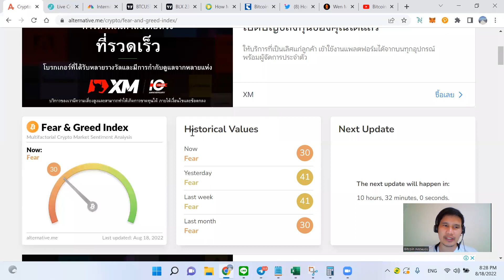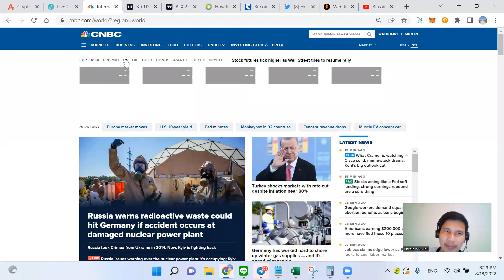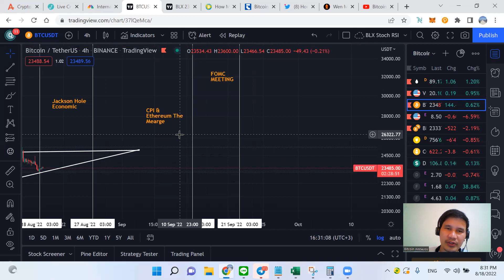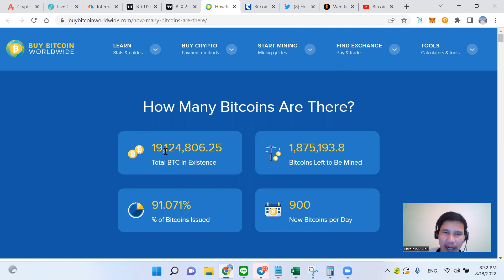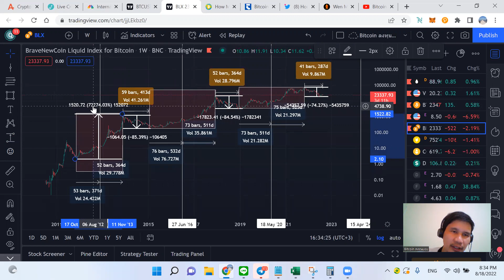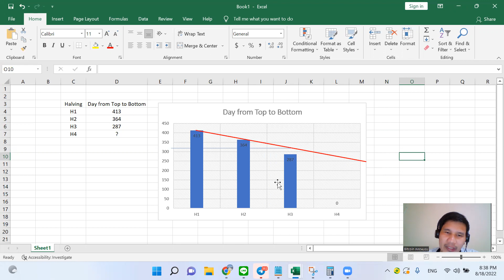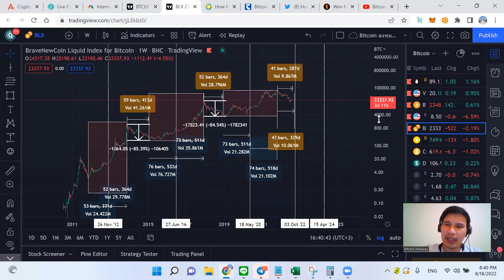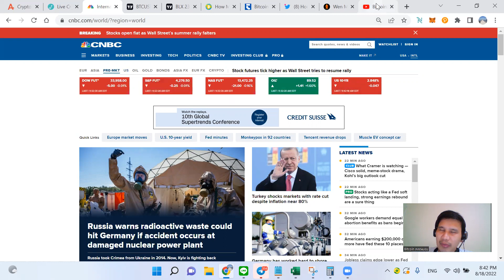Bitcoin จากร่วงไปรุ่ง จาก Bull ไป Bear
ร่วมกลุ่ม Telegram  Bitcoin ลงทุนบอย

USDT(ERC20):  0x463d1837691c9acf0fd07d7c68fc7c776bf1cc9a

USDT(TRC20): TAqrUDR2xG9GGkDvPvaeh8wzXaJgsZEcY5

BTC:  3PiPUcSPtvRK989CF5eoe5GursV7YNy3vD

ETH:  0x463d1837691c9acf0fd07d7c68fc7c776bf1cc9a

ADA:  DdzFFzCqrht3gvbWZftU7C5oXXZeMv2BmT3wc6oNGetLy1JbF4dGHFwXBbX2eUFo9BVX85HL9WHB5PdEPjBgKhCwK7X6Drvyo9RWj3Wa

SOL:  FHgEo12SBHDoepW3fZSv2B2zoXR9ZeQtA3xjYo2YajRE

DOT:  15AFpctFTKsAVV4L7YSWHir9my27on54EvyMZA1cEixMnqyy

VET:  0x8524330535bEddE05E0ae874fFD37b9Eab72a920